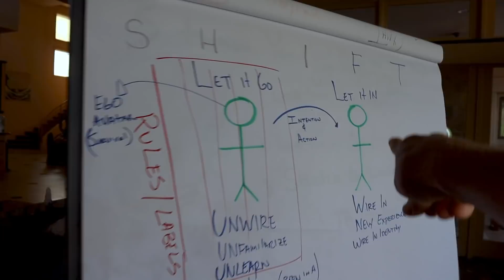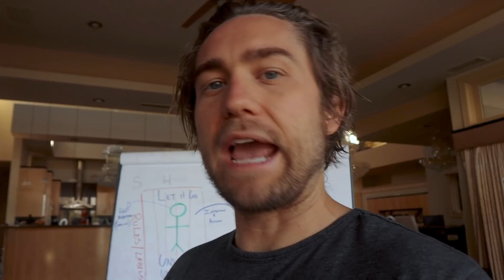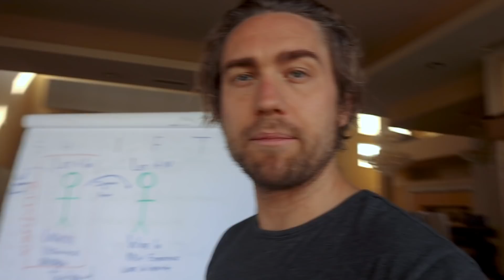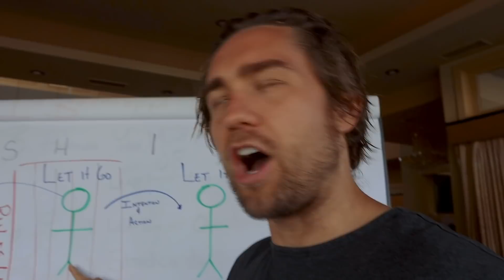5 Weird Things I did to Manifest My Dream Life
I know some of these things might sound weird, but these 5 things and habits actually helped me manifest my dream life into reality. I promise you, that if you even do 1 or 2 of the things that I show you in this video, you'll see massive shifts in your manifestation process.

I often get asked what I really did to manifest my dream life or what my personal manifestation tools are. Manifestation is a powerful process of aligning yourself to the universe and your imagination to result in whatever it is that you desire. Imagine this: the universe cannot differentiate between a big goal or a small goal, a large amount of money or a small amount, and the universe is always saying "yes". Given this, it becomes simpler to realize what habits and consistencies you must develop in order to enhance  the powers of manifestation.

Before I lived in the house I live in now, I used a powerful visualization technique to manifest it. Once I saw this house, I woke up every day in my old place imagining my furniture, how it would feel to sleep in that bed and just really immersing in the emotional state of how happy I would be living there. I visualized myself making my Youtube videos here too. This comes from the powerful technique taught by Neville Goddard called The Feeling is the Secret. What you do is you put your hand over your heart and feel the emotions and feelings you want to feel associated to your visualization. Really become one with it until it feels real.

Another powerful technique is using gratitude. The more gratitude you feel everyday for the smallest things in your life, the more your vibration raises. Once your vibration starts to raise, you become a vibrational match to the frequency of your goals which makes manifesting a much easier and effective process. Your mind almost doesn't know the difference between  being grateful for what you already have and being grateful for that of what you want and expressing the gratitude in the present tense.